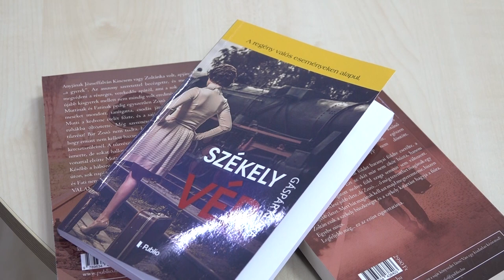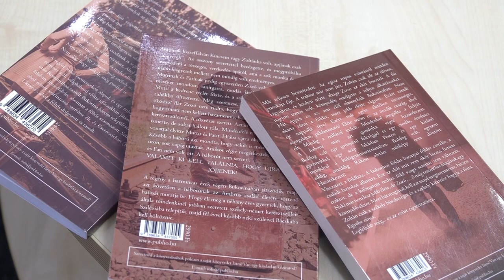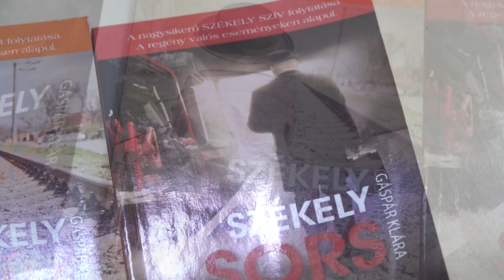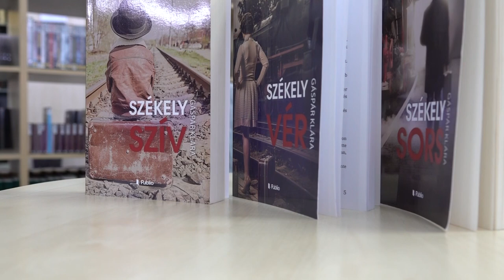Székely szív, Székely vér, Székely sors - könyv trilógia Gáspár Klára tollából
Ismerkedjünk meg Gáspár Klára írónővel. Szekszárdon érettségizett, majd Pécsen a polgármesteri hivatalban dolgozott 40 évig. Csak nyugdíjba vonulása után kezdett írni melynek gyümölcse a  Székely szív, Székely vér, Székely sors könyv trilógia.